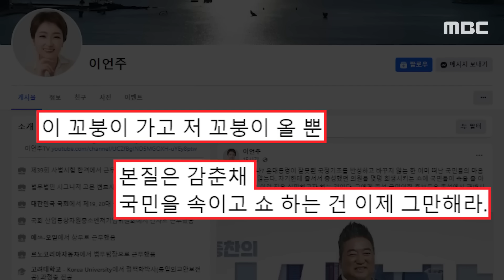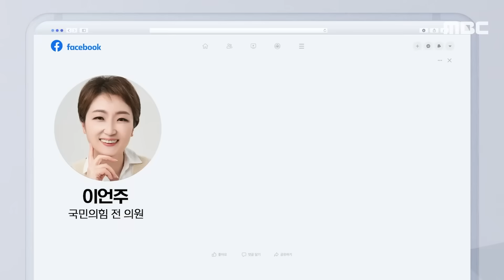또 '윤핵관'이 온다고요? "아사리판 되는 거죠" [뉴스.zip/MBC뉴스]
00:00 "이번엔 '윤핵관' 안 돼"‥비대위원장 놓고 갑론을박 (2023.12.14/뉴스데스크/MBC)
01:49 [오늘 이 뉴스] "이 '꼬붕' 가고 저 '꼬붕' 올 뿐..쇼 그만해라" 직격한 이언주 (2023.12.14/MBC뉴스)
03:34 '김장연대'부터 보궐선거 참패까지‥'당정 관계' 중대 기로 (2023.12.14/뉴스데스크/MBC)